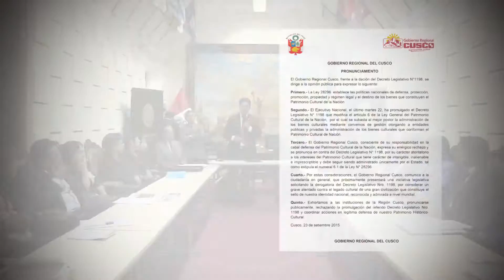EL PATRIMONIO CULTURAL ¡NO SE NEGOCIA! ¡SE DEFIENDE!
En enérgico pronunciamiento emitido por el Gobierno Regional Cusco, los gobiernos locales provinciales y distritales, representados por sus alcaldes, expresan su total y enérgico rechazo contra el ilegal e inconstitucional Decreto Legislativo 1198, exigiendo su inmediata derogatoria por considerarla atentatoria fundamentalmente contra los sagrados intereses históricos del Cusco en particular y del país en general.